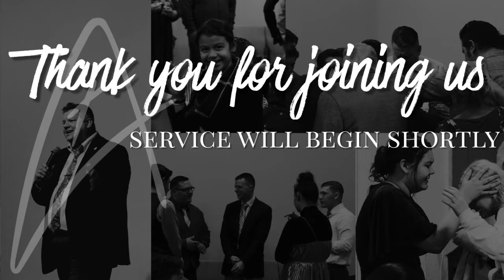"Testimonies" Multiple Speakers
Worship Service
23 October 2022
-Sister Jornie Kinga
-Brother John Schroeder
-Sister Lissa Schroeder